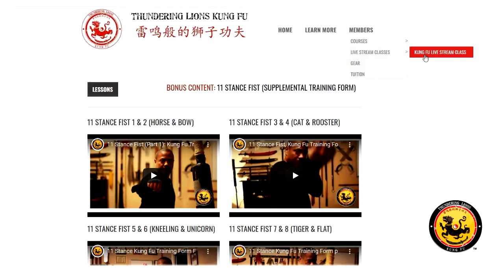Learn Kung Fu Online: Thundering Lions Online Training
Membership gives you access to our curriculum with lessons uploaded each week. As a member you also have access to our Live-Stream Kung Fu classes.